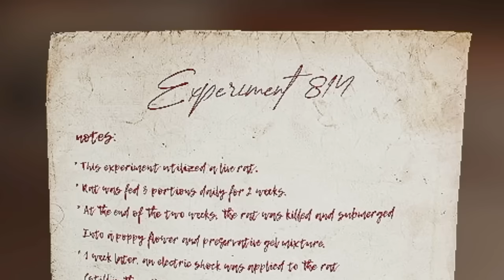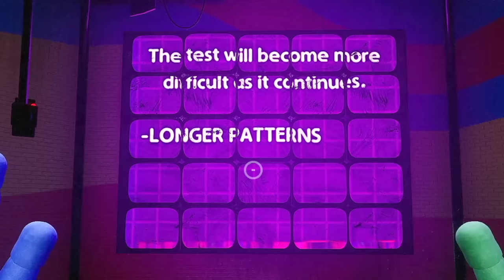อย่าลองดีกับแม่แมงมุมขายาว #1 | Poppy Playtime Chapter 2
zbing z